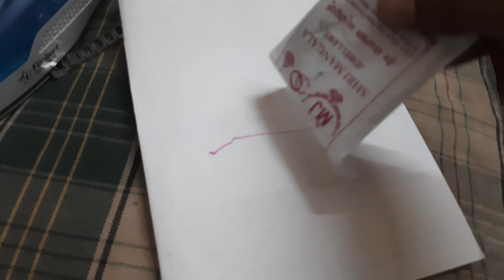YouTube ಡ್ ಏತ್ ಬರ್ಪುಂಡು..?? |Pira Kori Sukka | Mangalore central market shopping | tulu vlog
Please